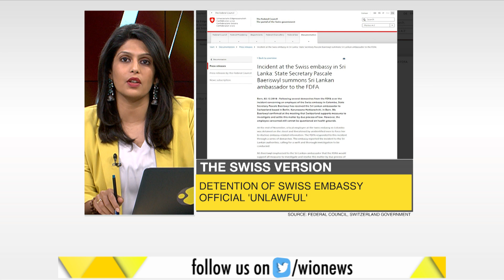Gravitas: Inside Sri Lanka's Diplomatic spat with Switzerland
Sri Lanka Wrangles With Switzerland Over The Detention Of Swiss Embassy Official